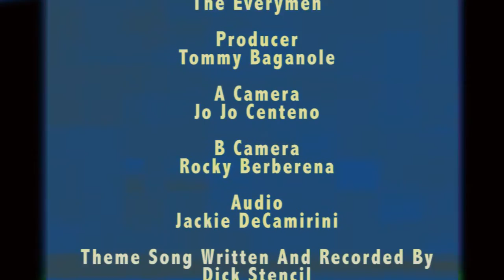The Everymen - "Coney Island High" Killing Horse Records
- The Everymen - "Coney Island High" - Like this video? Come see thousands more at the Net's biggest, uncensored, completely d.i.y. punk, hardcore, indie and alternative music video site, BlankTV.com! We've got News, Games, Contests and the stuff that we can't show on YouTube!